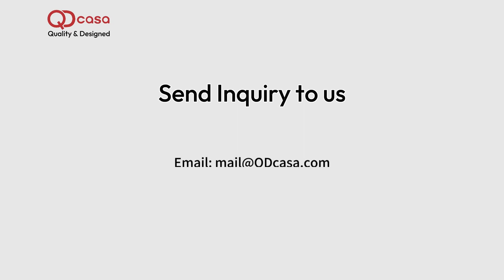American light luxury white mesh leather seat